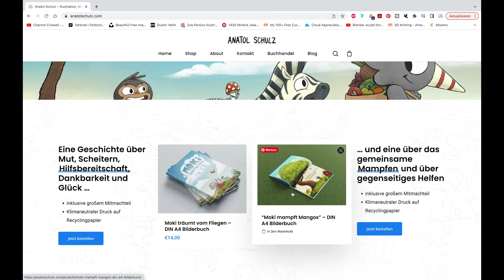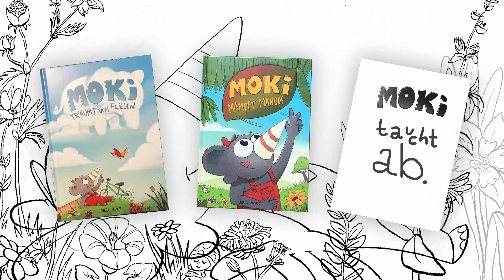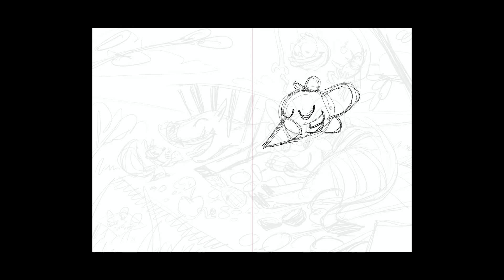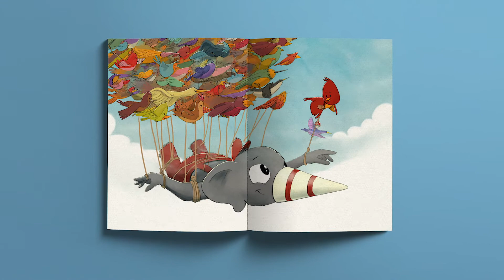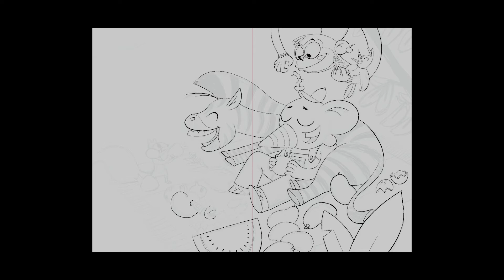Was machen meine Kinderbücher?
Letzt Woche hab ich angekündigt kurz zu erzählen, wo ich grad mit Moki stehe, darum geht es heute im Video :-)

Bei Amazon gibt es die Bücher hier:
Moki träumt vom Fliegen
Moki mampft Mangos

Bis dahin!